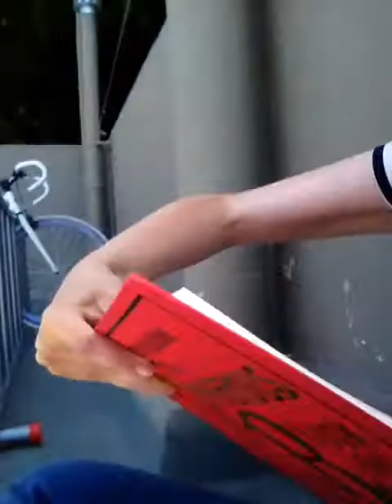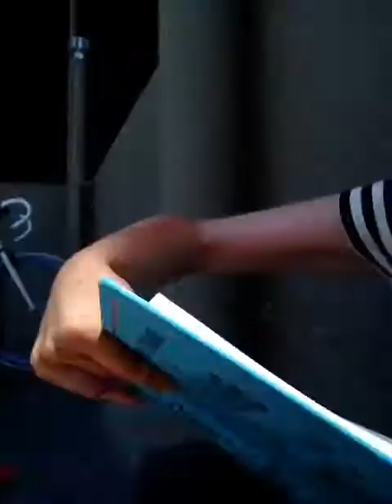The Origins of Sexism